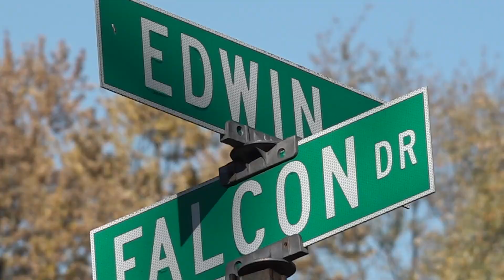Mothers impacted by gun violence gather after 15-year-old student killed outside Indy school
A family member told 13News Devin Gilbert was the teen killed in a shooting near KIPP Indy Legacy High School Nov. 3.